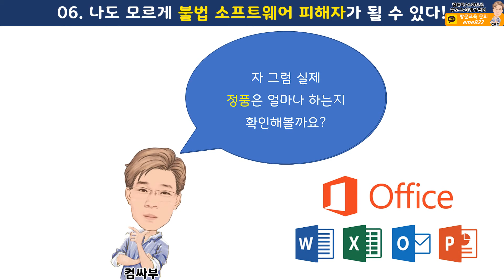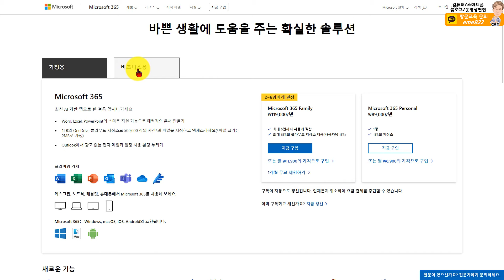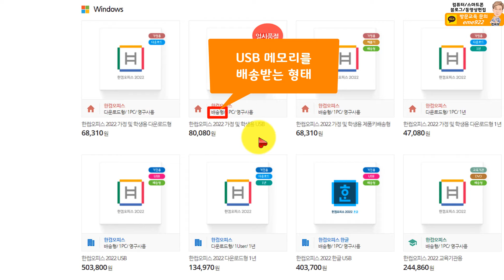나도 모르게 불법 소프트웨어 피해자가 될 수 있다!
인터넷 상에서 정품 소프트웨어라고 판매되는 것들을 살펴보면, 시세보다 매우 저렴하게 판매하는 것들이 있습니다. 이런 제품을 구매하면 돈을 내고 불법 소프트웨어를 사용하는 꼴이 되는데요...

이번 시간에는 사기꾼들이 사무용 소프트웨어를 가지고 어떤 식으로 사기를 치는지 알아보고, 주의하실 점에 대해서도 알려드립니다.